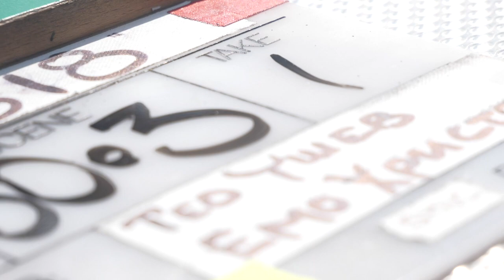PHI1.618 by Theodore Ushev | Making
Проектът е реализиран с финансовата подкрепа на Национален фонд „Култура“ по програма „Програма за възстановяване и развитие на частни културни организации“.